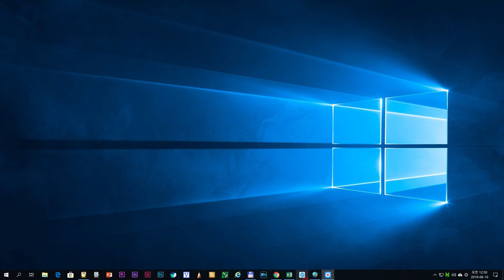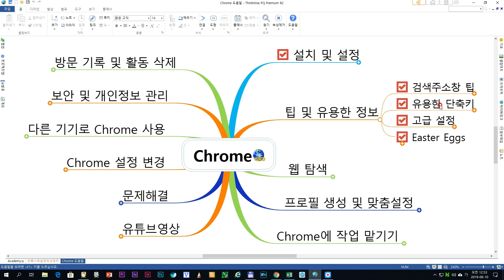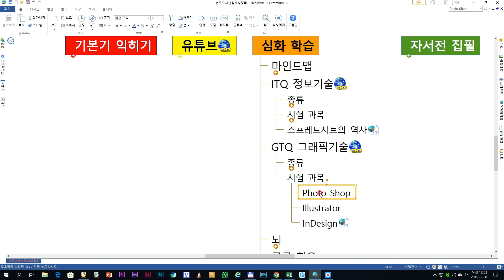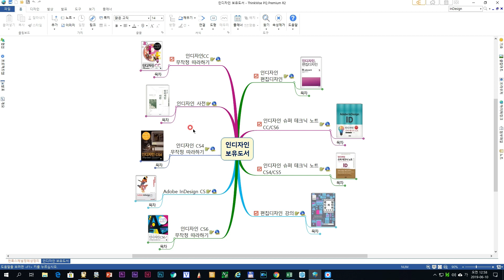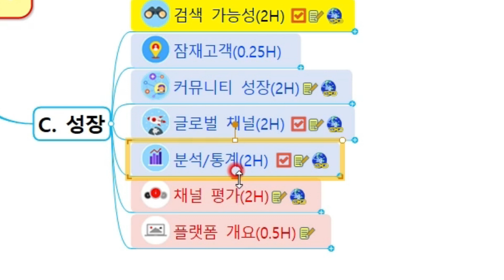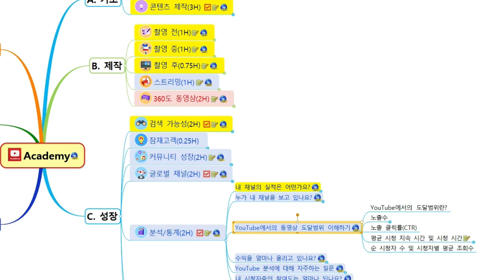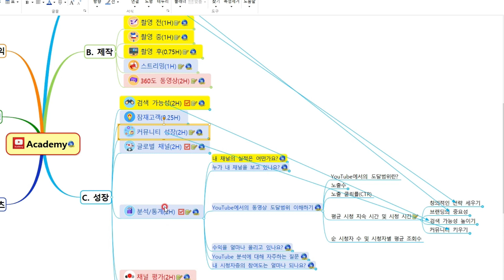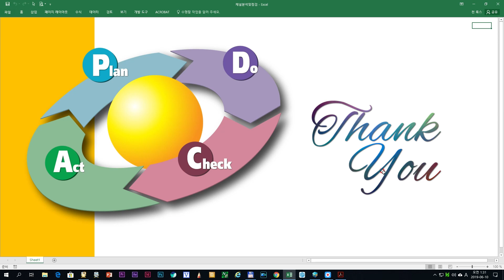[YouTube] 아카데미 | 내 채널 분석 및 점검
[YouTube] 아카데미 | 내 채널 YouTube 분석으로 통계 확인하기
1. 내 채널의 실적은 어떤가요?
  -. 효과적인 채널 만들기
  -. 시청자의 중요성
  -. 4가지 주요 질문에 대한 답변
  -. YouTube 분석 최대한 활용하기
2. 누가 내 채널을 보고 있나요?
  -. 내 콘텐츠는 누구에게 도달하고 있을까요?
  -. 내 시청자는 어떤 동영상을 보고 있나요?
  -. 내 시청자 층이 내게 적합한가요?
  -. 시청자는 어떻게 나를 찾아보나요?
3. YouTube에서의 동영상 도달범위 이해하기
  -. YouTube에서의 도달범위란?
  -. 노출수
  -. 노출 클릭률(CTR)
  -. 평균 시청 지속 시간 및 시청 시간
    1) 창의적인 전략 세우기
    2) 브랜딩의 중요성
    3) 검색 가능성 높이기
    4) 커뮤니티 키우기
  -. 순 시청자 수 및 시청자별 평균 조회수
※ YouTube 분석으로 통계 확인하기